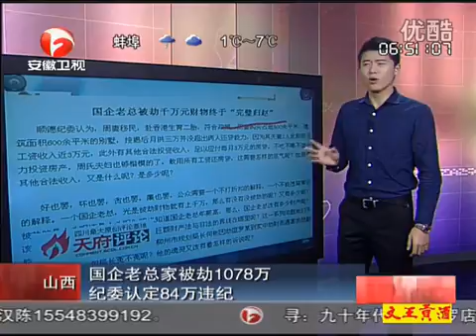國企老總家被劫數千萬